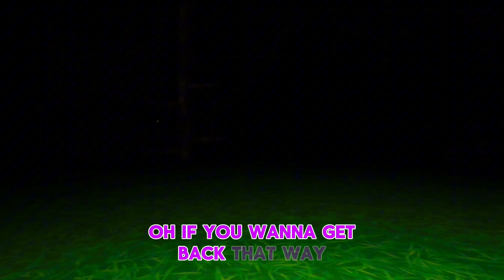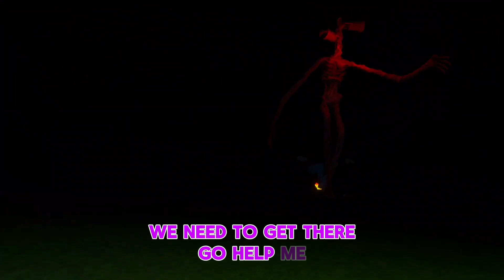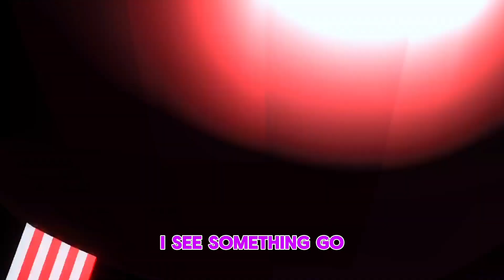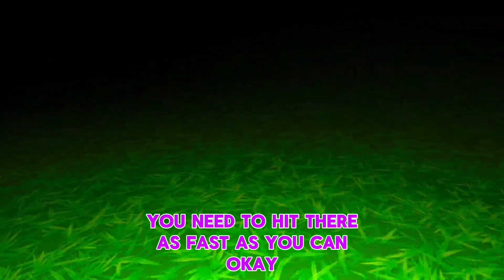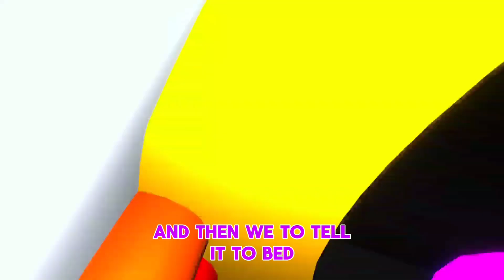I play fun monke horror 2